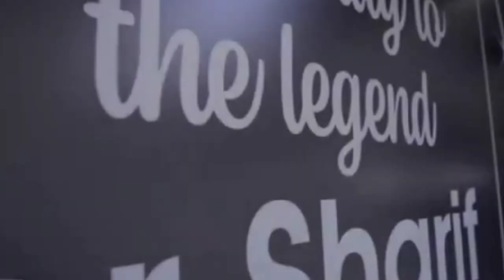Nida And Yasir Celebrated Legendary Actor Umer Sharif Birthday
Legendary Actor of Pakistan Showbiz Industry UMER Sharif birthday was celebrated by nida and Yasir at forest restaurant Karachi.